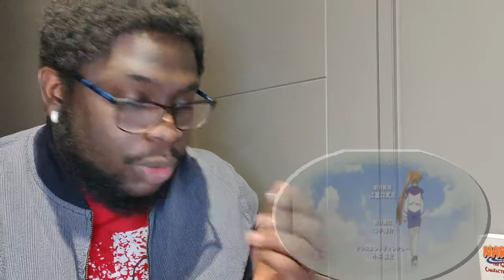Magical girl lyrical nanoha All Openings and Endings [Reaction]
watch Soup TV for reaction to Magical girl lyrical nanoha ALL OPENINGS AND ENDINGS
Notice